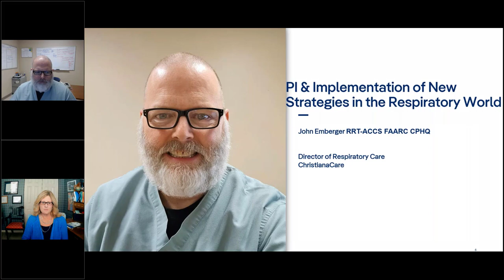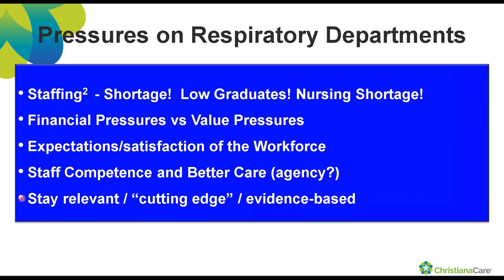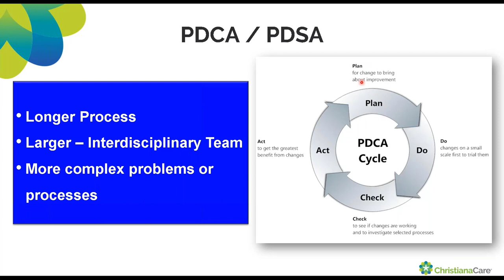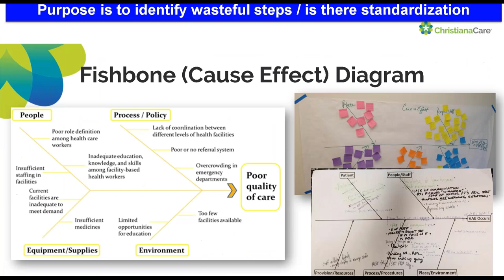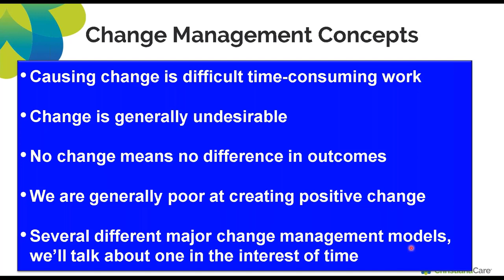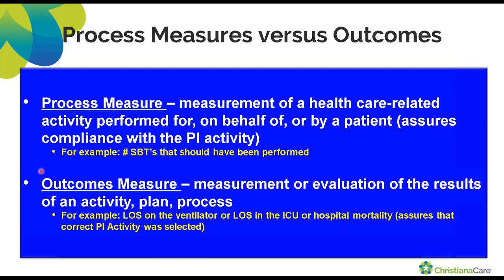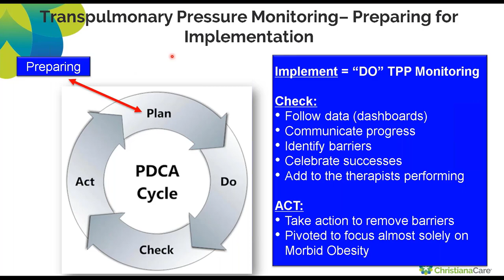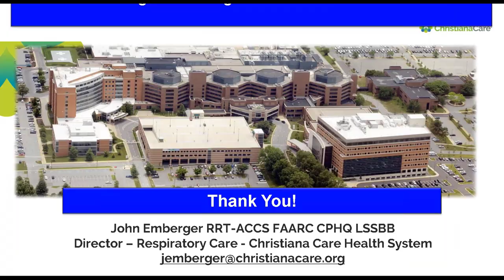Implementing New Strategies in Respiratory Care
Despite all the pressures in the respiratory world with staffing shortages, workload and continuous implementation of new equipment - how can Respiratory Therapists find time for performance improvement and proper implementation of new strategies and modalities? Join Mr. John Emberger as he presents performance improvement concepts and change management strategies for real world respiratory care scenarios.